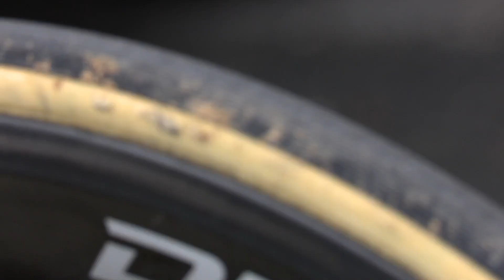"Get on board: follow the stripes" - Team Giant-Alpecin's KeepChallenging philosophy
What is the KeepChallenging philosophy about? Find out with CEO @iwanspekenbrink.